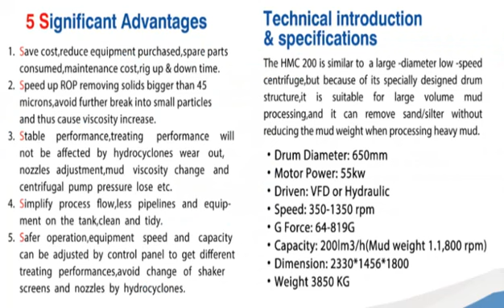FD PETROL 200m³/h centrifuge provide better solids control services at best affordable price